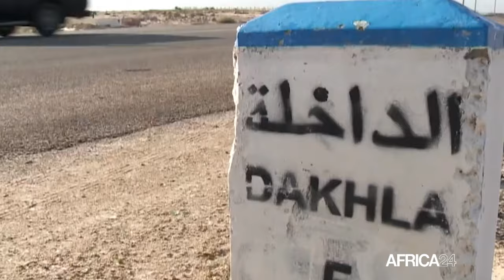Maroc : le Surf Casting No Kill valorise pêche et environnement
Du 19 octobre au 2 novembre, le Maroc a accueilli à Dakhla-Oued Eddahab la première édition de la compétition internationale de pêche sportive Surf Casting No Kill, réunissant des pêcheurs marocains et internationaux. L'événement a mis en lumière les talents locaux et étrangers, tout en mettant l'accent sur la préservation de l'environnement marin et le développement du tourisme sportif dans le sud du pays.